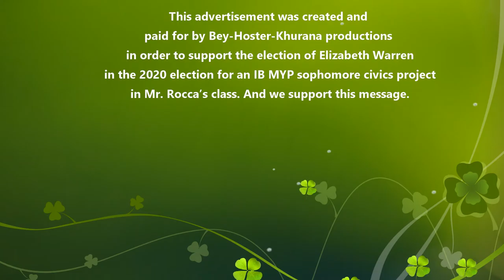Elizabeth Warren Radio Ad [2017]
Unit 5 Project, Mass Media and Political Campaigns